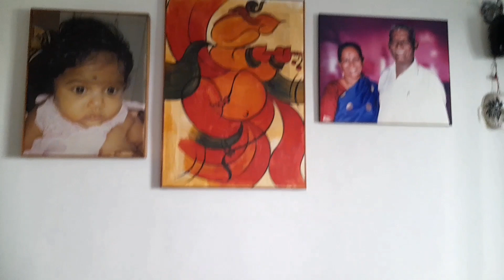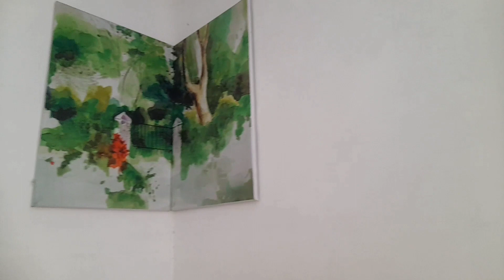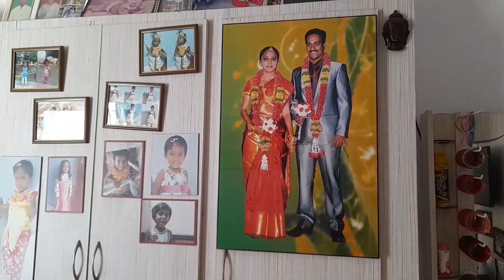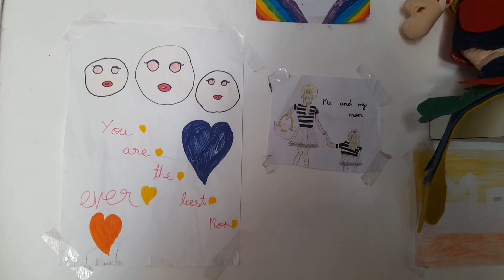My home tour🏠/My house tour❤/Welcome to my 🏡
Hi friends... Welcome to "Lovely Mom and Daughter" Channel.